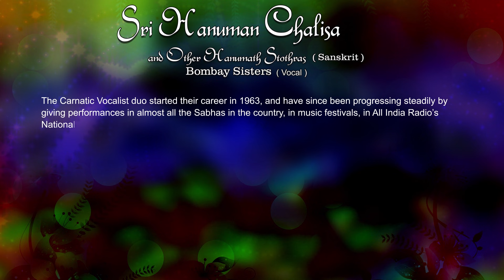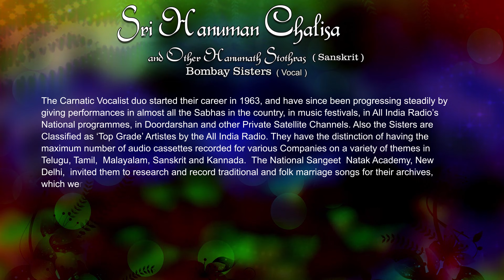Sri Hanuman Chalisa & Other Hanumath Stothras | Telugu Devotional Songs | Bombay Sisters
Immerse yourself in a divine musical experience with these enchanting Sri Hanuman Chalisa & Other Hanumath Stothras Telugu Devotional Songs

Songs

00:10 Sri Hanumath Pancharathnam
07:08 Sri Hanuman Chalisa
09:15 Sri Hanuman Aarathi
22:37 Sri Hanumath Stothra
26:00 Sri Hanumath Dandakam
31:28 Sri Hanumath Astothara Satanama Stotram
34:55 Sri Apadhoodharana Hanumath Stotram
38:23 Sri Hanumath Bhujanga Stotram
45:00 Sri Hanumath Stothram
49:20 Sri Panchamukha Hanumath Stotram
53:19 Jaya Hanuman

***Details***

Album Name: Sri Hanuman Chalisa & Other Hanumath Stothras
Artist's: Bombay Sisters